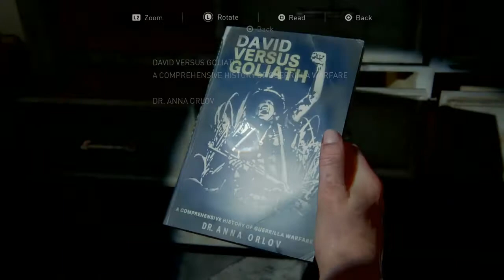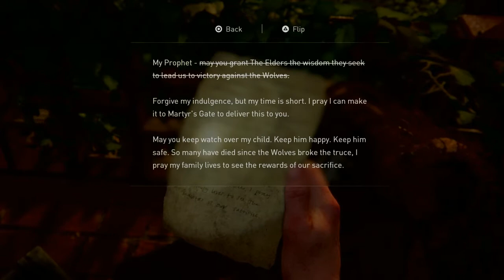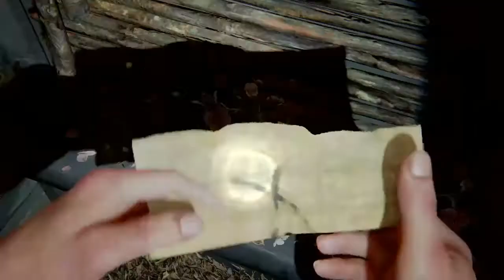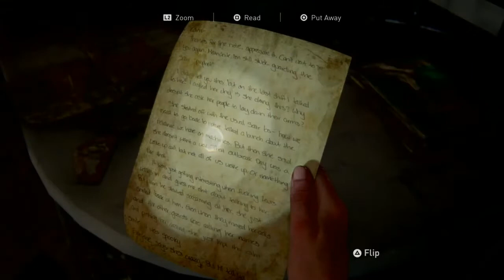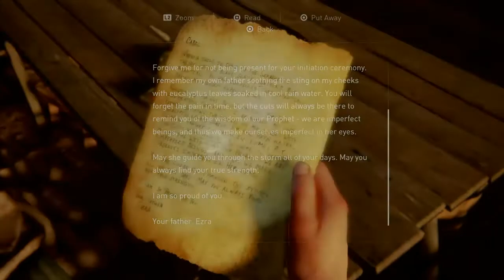The Last of Us™ Part II - Playthrough Part 21